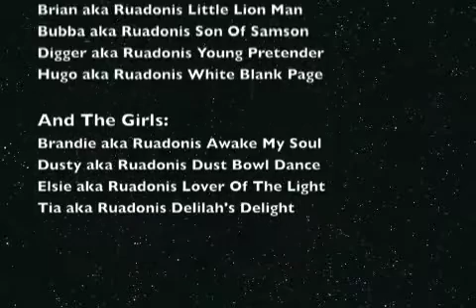Staffordshire Bull Terrier Pups 7 weeks old